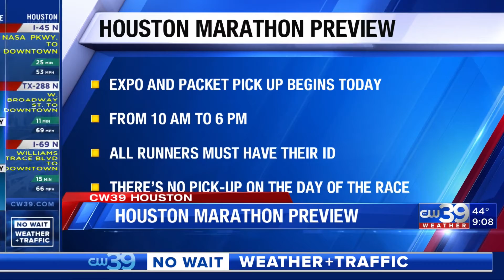50th Annual Chevron Houston Marathon happening this weekend; could impact traffic